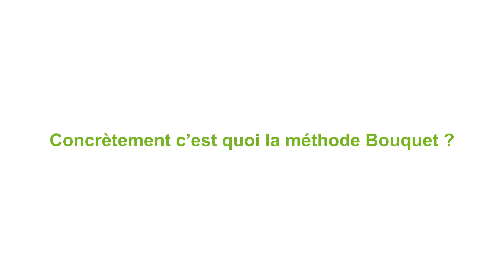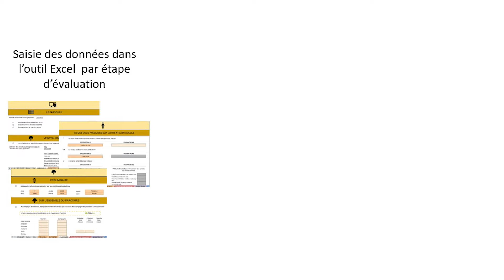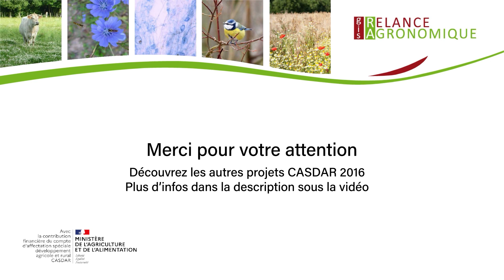Méthode pour évaluer les services rendus par les ateliers de volailles plein-air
Le projet BOUQUET, présenté par Geoffrey Chiron et Marion Pertusa, et porté par l'ITAVI, avait pour objet une méthode pour évaluer les services rendus par les ateliers de volailles plein-air.

Les projets lauréats des appels à projets Innovation & Partenariat et Recherche Technologique ont bénéficié d’un financement du CASDAR (Compte d’Affectation Spécial Développement Agricole et Rural).